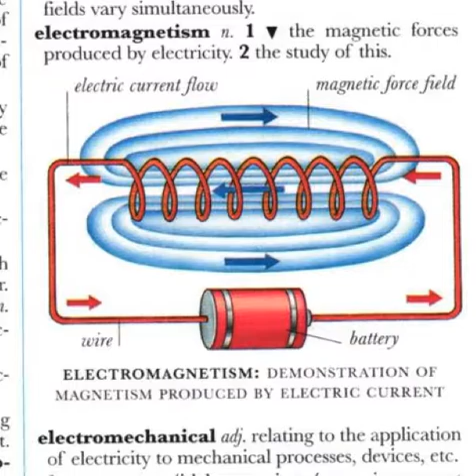고급영어 39 electromagnetism 전자기 전자기학 oxford illustrated dictionary by young jin cho